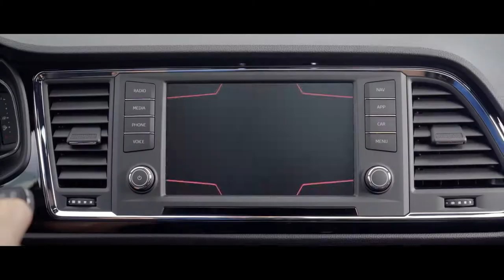ABC do Running (S04/EP04) - A saúde e a corrida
Sabiam que correr é uma das melhores maneiras de combater o envelhecimento? É verdade! Mas, para começar, devemos descobrir e avaliar a nossa condição física atual. Depois, devemos trabalhar no sentido de melhorar através da ativação global do corpo, da melhoria do sistema cardiovascular e do tónus muscular. Desta forma, os anos passam na mesma, mas a condição física melhora e a qualidade de vida dispara em flecha. Nunca é tarde para começar!